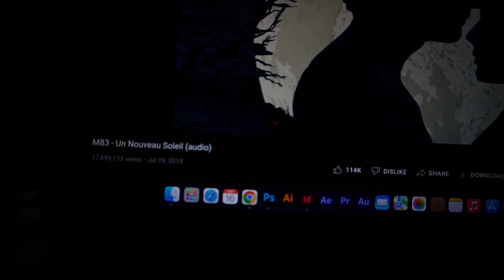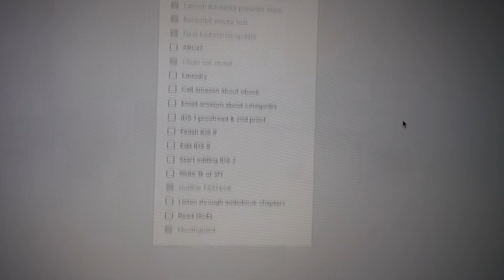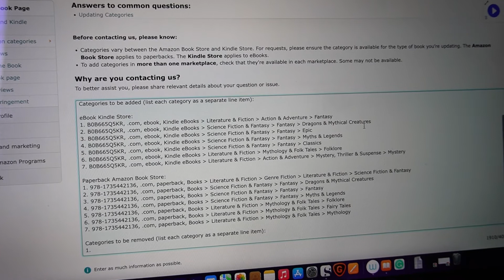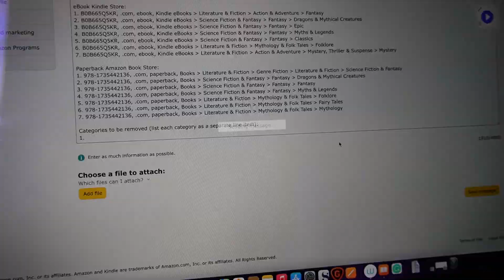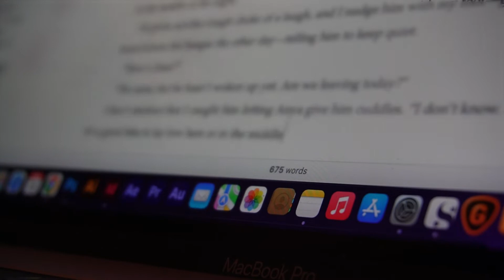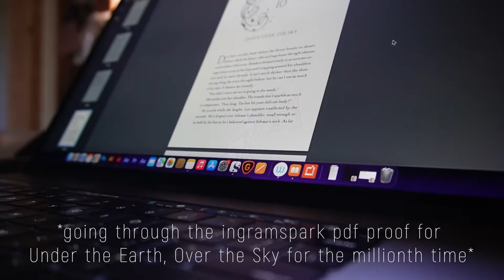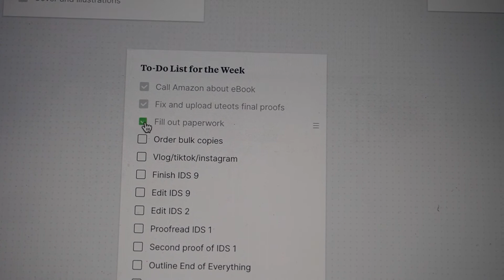🍂 a rainy fall author vlog 🍂 in dying starlight, publishing, marketing | a writing vlog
Hello everyone! It's finally fall! Which makes this a good time for a little rainly fall author vlog while I work on In Dying Starlight and publishing/marketing work for Under the Earth, Over the Sky's kickstarter! This video's a little more casual, so let me know if you enjoy this format for a writing vlog! ❤️

Chapters:
september 16 | working on multiple projects - 0:00
september 17 | publishing & marketing tasks - 4:21
september 18 | getting unstuck on in dying starlight - 6:05
september 19 | distracted by kickstarter - 7:26
september 20 | 4k word day to finish in dying starlight nine - 9:15

🏔 Under the Earth, Over the Sky
Pre-order on Amazon!

🌙 Read In Dying Starlight!

🌲 All the Woods She Watches Over: Stories & Poems

I'd love to hear from you in the COMMENTS. Ask questions, say hello!